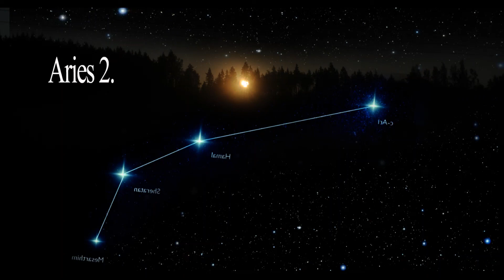Aries 2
VanjAmbientia